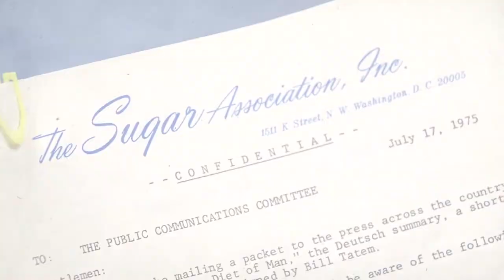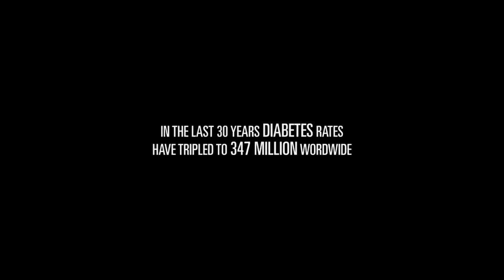Social Cinema 2017: Sugar Coated (2015)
The WUD Film Committee and the UW Havens Center bring you Sugar Coated (2015) at the Marquee in Union South as part of the Social Cinema series. All screenings are free, and seats are available on a first-come, first-served basis.